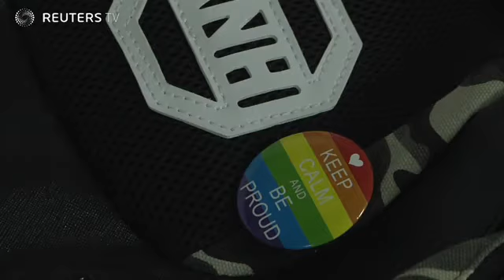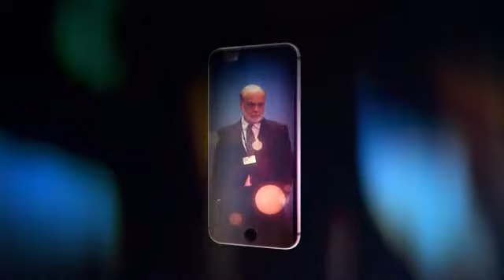Chinese gay couples get married on cruise ship in June 2017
It is not illegal to be gay in China, although homosexuality was regarded a mental disorder until 2001.

Many big cities now have growing gay scenes, but gay men and women still face family pressure to marry and have children.

Bisexual and transgender men and women also face discrimination, although society has become more accepting.

Ten years ago, when most people were unfamiliar with lesbian, gay, bisexual and transgender issues, romance was conducted underground as people could not openly seek out partners.

That does not rid such individuals of government oversight, however, although Beijing vacillates between indifference and intolerance.

Last month, police in the northwestern city of Xian briefly detained nine gay activists after they tried to organize a conference, saying the city did not welcome gay people.

Official and mainland Chinese media have adopted a cold attitude to Taiwan’s legalization of gay marriage, in contrast to people commenting online, said Liu Hung-En, a law professor at National Chengchi University in Taiwan.

“Mainland China is more cautious, it will adopt measures to avoid social conflict,” said Liu. “I believe this is a very serious consideration for officials - stability.”

Still, gay clubs and bars are often left alone.

Many of those waiting on the dock to board the cruise liner hoped China’s tolerance would continue to grow.